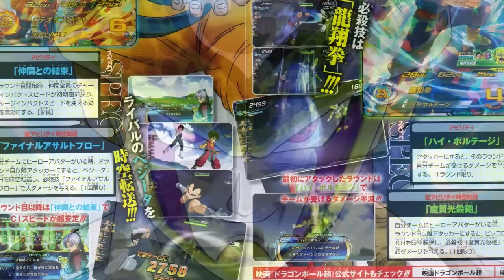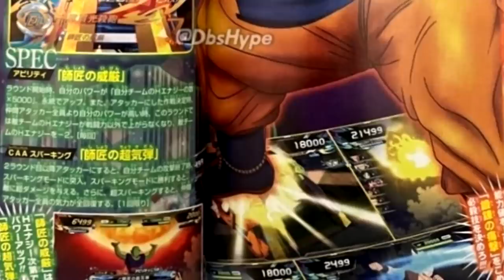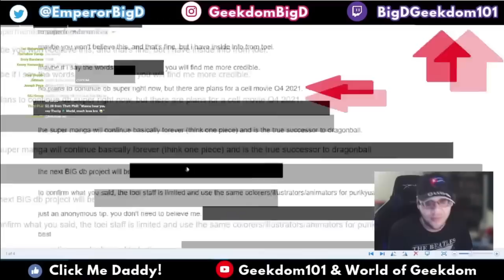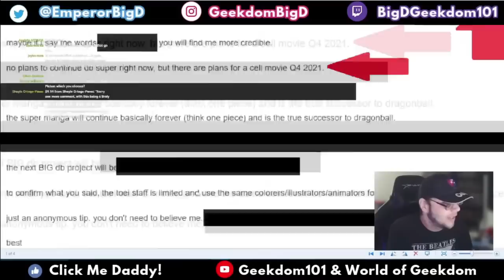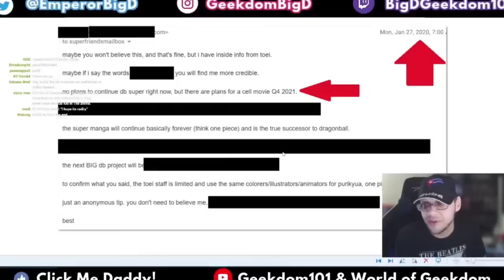EL REGRESO DE CELL EN LA NUEVA PELÍCULA ¿CÓMO SERÍA? | NOTICIAS DRAGON BALL SUPER SUPER HERO